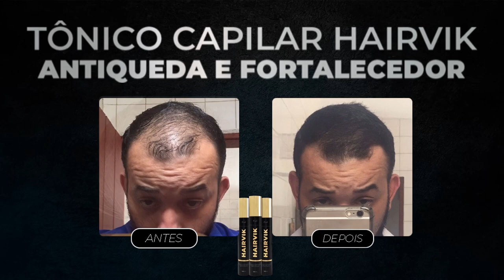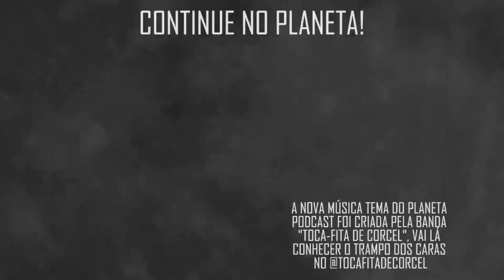"A VIDA É BELA EU ACHO LITERALMENTE INSUPORTÁVEL" com Roberto Sadovski | Planeta Podcast (CineClube)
Nesse vídeo, Roberto Sadovski mostra toda sua admiração por Roberto Benigni e sua obra.